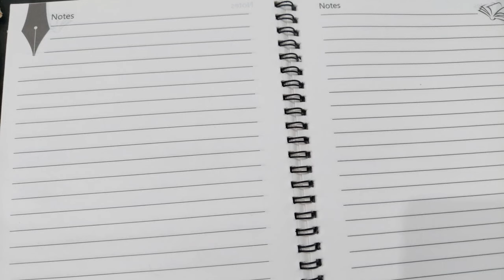Sentences / वाक्य किसे कहते हैं / वाक्य कितने प्रकार के होते हैं / सब कुछ जाने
In this video i teach you about sentence. How many sentences? I explain very easy method.

english, how to write, how to speak, how to write english, english speaking course, english grammar, sentence kise kahte hai, angreji me sentence kitne prakar ka hota hai.